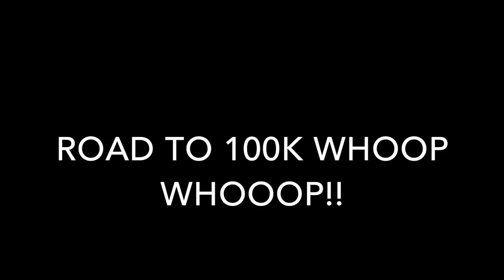MY MORNING ROUTINE!!!!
MY MORNING ROUTINE (PREGNANCY EDITION)

Snapchat 👻 Pootahjass

XOXO...